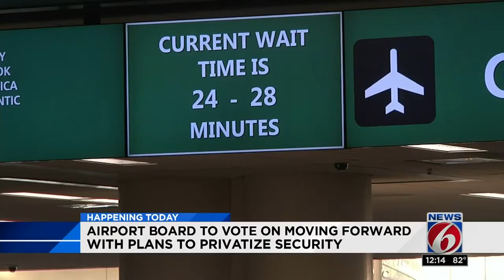Officials to vote on moving forward with plans to privatize security